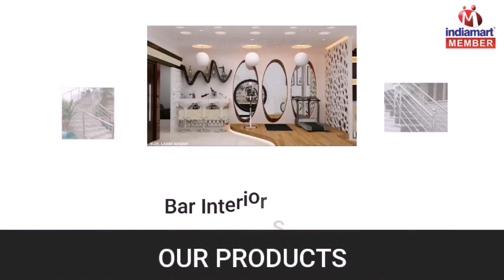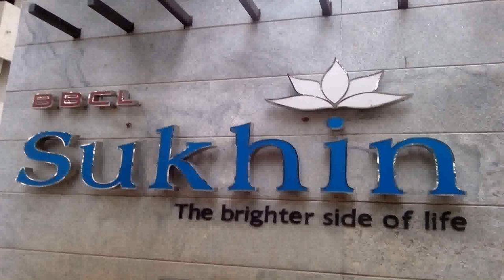Acp Sheet Front Elevation Design - DaddyGif.com (see description)